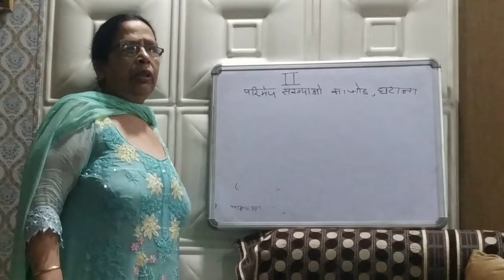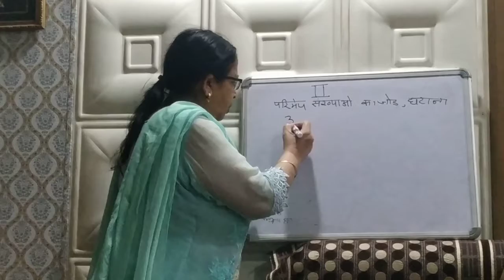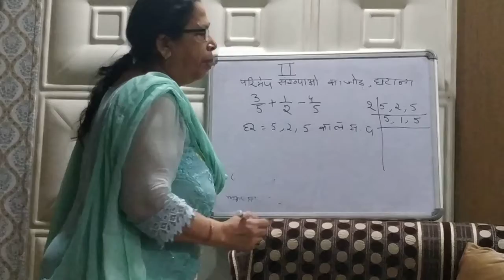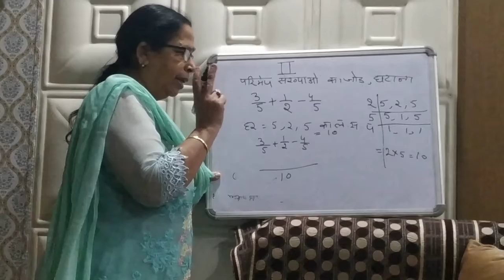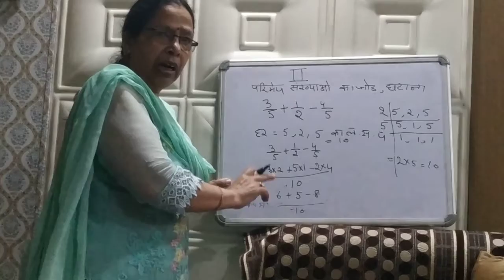2nd.Sem.Real No. (Addition and Subtraction)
Maths (Real Nos.)